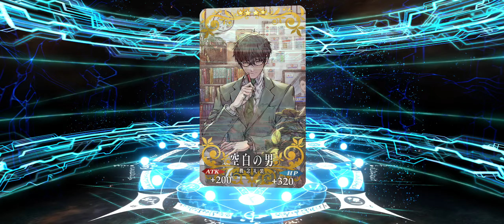2024FGO福袋召喚